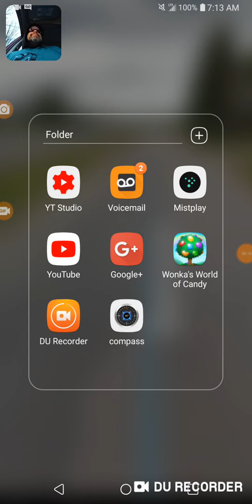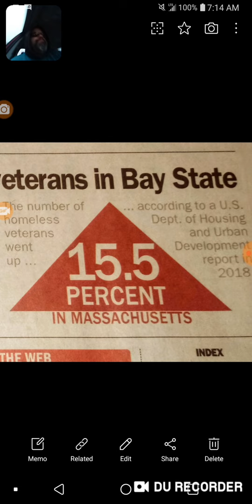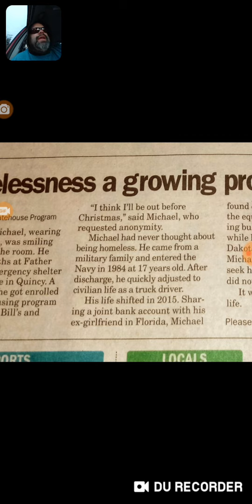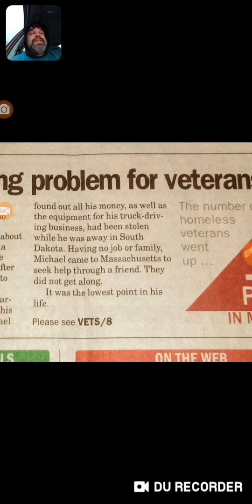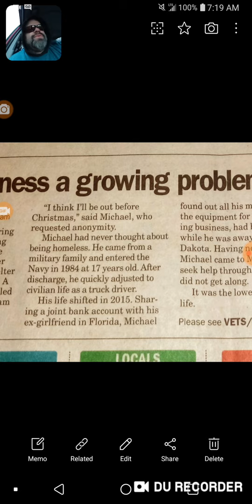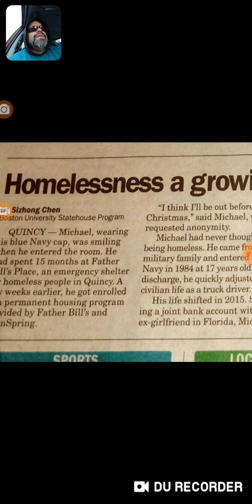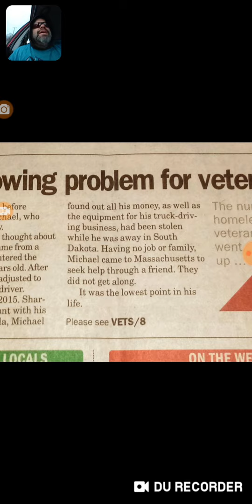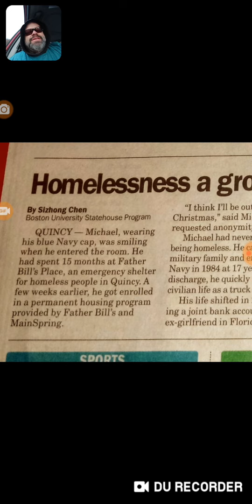Who is Homeless@15.5% ???.....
Our vet's! W T F!! YOU'D THINK THEY WILL CLEAR THIS UP RIGHT?!